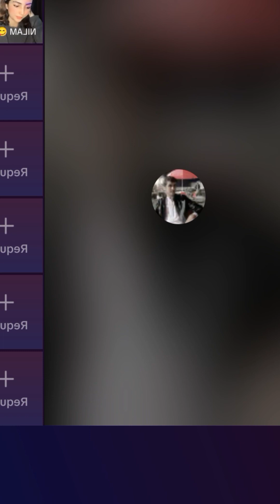Lexie Periscope Vlog #1593💋